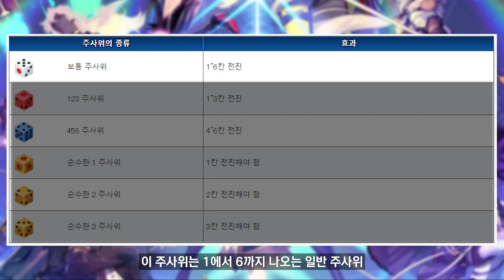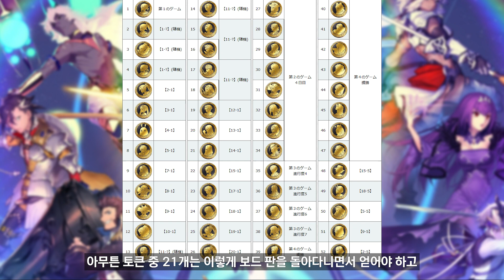【FGO】 도대체 레퀴엠 콜라보가 어떻길래 이러는 걸까...?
+ 레퀴엠 콜라보 , 한그오